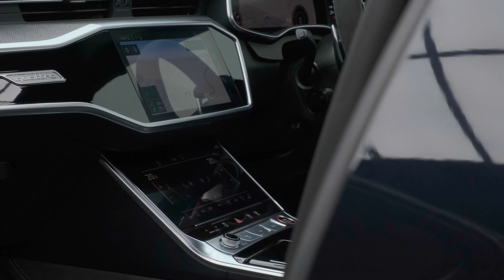Audi RS6 Avant Carbon Black Edition | Auto 100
Stunning Looking & Great Specification RS6 Carbon Black, Finished In Sebring Black Crystal Effect Paint With Black Valcona Leather Upholstery With Black Stitched Honeycomb Quilting Design, 22" Gloss Black & Diamond Turned Alloy Wheels With Red Brake Calipers, Panoramic Glass Sunroof, Comfort & Sound Package With Bang & Olufsen Audio, RS Sports Exhaust, RS Sports Suspension Plus, Carbon Fibre Front Splitter & Bumper Inserts, Carbon Fibre side Skirts, Carbon Fibre Rear Diffuser, Carbon Twill Interior Trim Fascia, Privacy Glass, Alcantara Steering Wheel & Gear Selector, MMI Satellite Navigation With Bluetooth Connectivity, Apple CarPlay/Android Auto, Privacy Glass, Electrically Adjustable Memory Seats With Heating & Ventilation Functions, Audi Virtual  Cockpit, 360 Camera, Front & Rear Parking Sensors & More. Here at Auto 100 we are an independent prestigious car reseller. We are based in the heart of England just off junction 28 of the M1 in Nottinghamshire. Established since 2002, we are a family run business and have a collective knowledge of over 100 years & all of our cars come with finance available, up to 24 months extended warranty and checked thoroughly for peace of mind buying.(U32851)@auto100. @auto100_notts